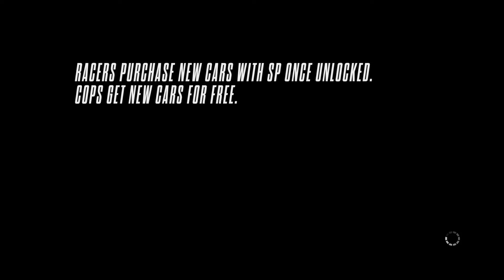Ferrari 458 Spider_MAX Upgraded_NFS Rivals_PS4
The Ferrari 458 Italia (Type F142) is a mid-engine sports car produced by the Italian automobile manufacturer Ferrari. The 458 replaced the F430, and was first officially unveiled at the 2009 Frankfurt Motor Show. It was succeeded by the 488 GTB (Gran Turismo Berlinetta), which was unveiled at the 2015 Geneva Motor Show.

The 458 Spider was introduced at the 2011 Frankfurt Motor Show. This convertible variant of the 458 Italia features an aluminium retractable hardtop which, according to Ferrari, weighs 25 kilograms (55 lb) less than a soft roof such as the one found on the Ferrari F430 Spider, and requires 14 seconds for operation. The engine cover has been redesigned to accommodate the retractable roof system. It has the same 0–100 km/h (62 mph) acceleration time as the coupé but has a lower top speed of 320 km/h (199 mph) due to the added weight.